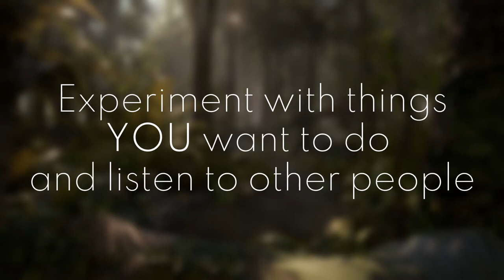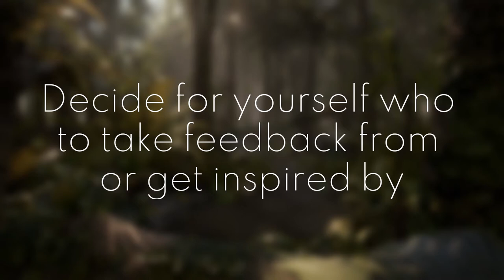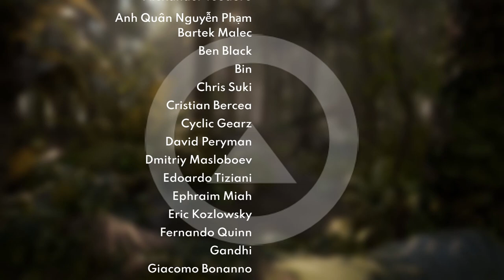How to find your own artstyle?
Listen to two environment artists sit down and discuss topics about environment art, the games industry in general and more...

Timestamps:
- 00:00 - Introduction
- 08:07 - Finding your own artstyle?
- 14:45 - Narrowing down on what you like?
- 21:58 - Experiment with things YOU want to do and listen to other people
- 24:06 - Decide for yourself who to take feedback from or get inspired by
- 28:37 - Experimentation is key
- 33:18 - Explore other artstyles
- 41:56 - Patreon Question: Do you have a favourite/Most inspirational artist and if so why?
- 57:16 - Outro and Patreon overview

Additional Shownotes:
Artcafe with Loish